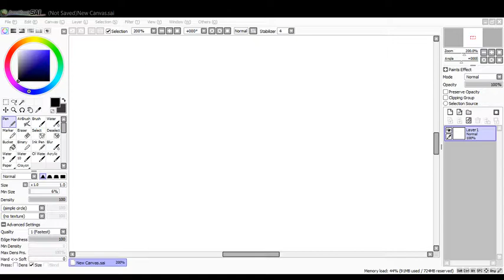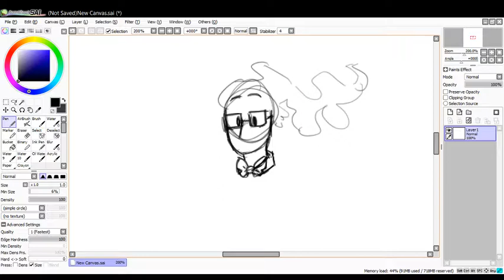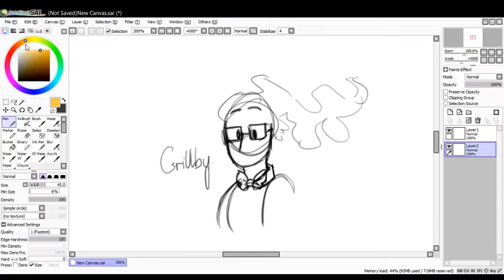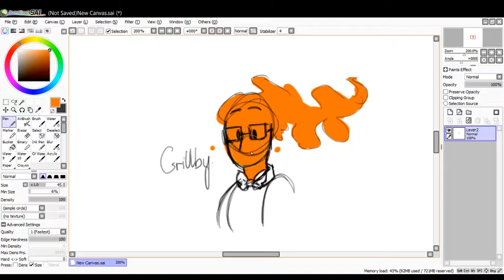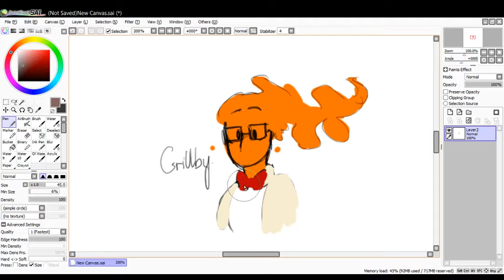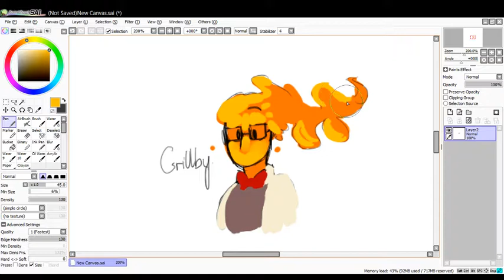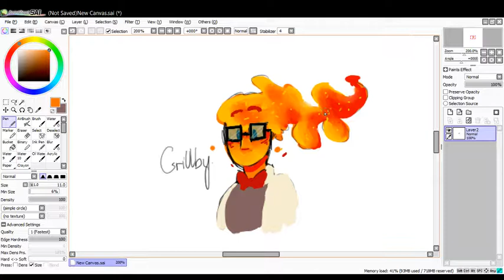[ART PROCESS] Grillby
One time I worked on grill-chub-by on tumblr with my S/Os. Not doing that again.

Anyways, here's a Grillby.